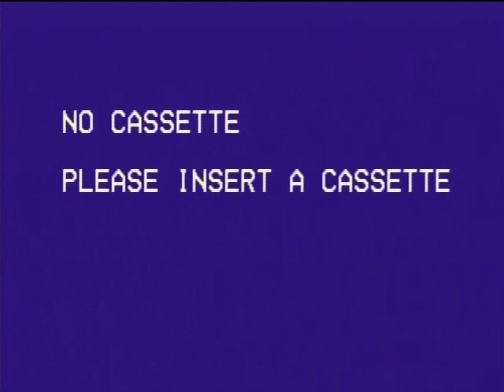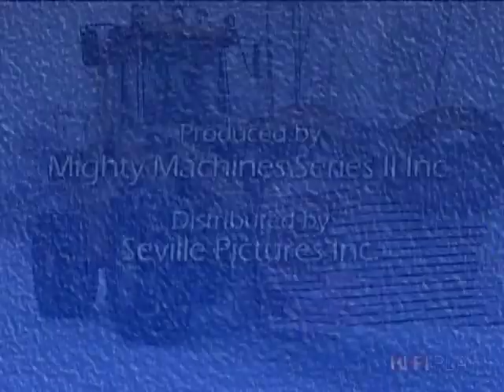Mighty Machines: At The Saw Mill